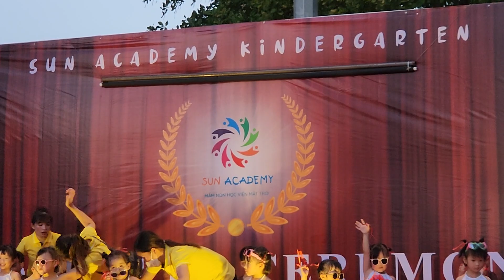Lễ tổng kết năm học 2022-2023 Học viện Mặt trời